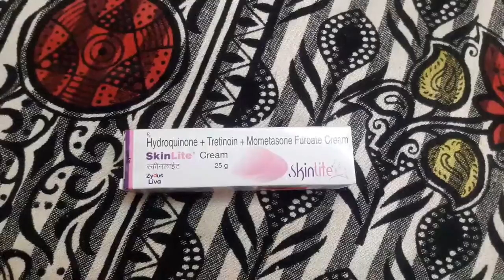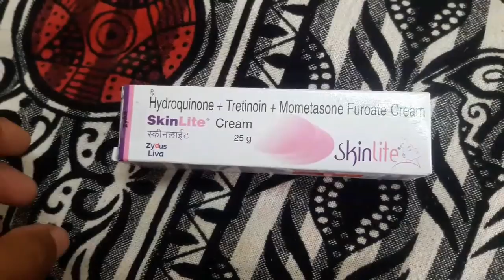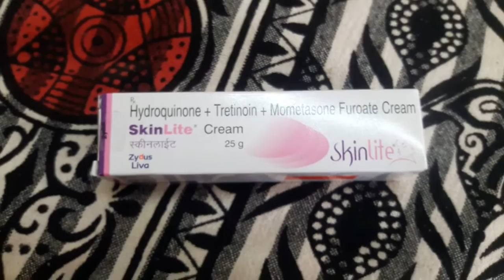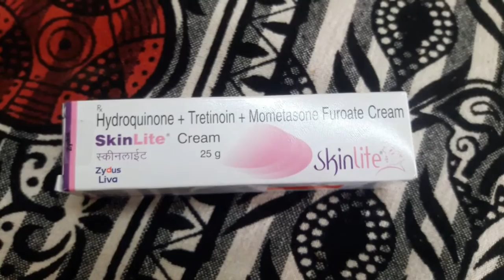মাত্র ৫ দিনেই কুচকুচে কালো থেকে ফরসা হওয়ার গোপন টিপস/skin lite cream for face clear and acne